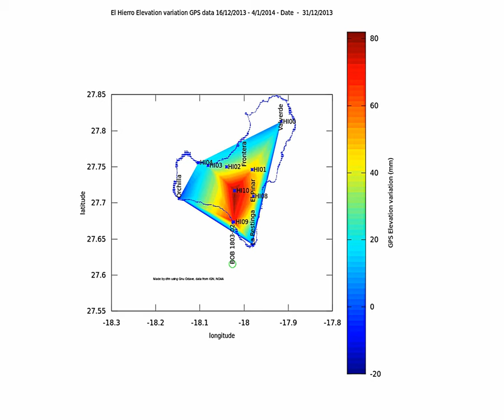El Hierro GPS network z value variation 16/12/2013 - 04/01/2014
This is the Up and down variation of the various GPS on El Hierro.
The values come from the public GPS charts on the IGN site.
The GPS postions (shown on the map) come from the Proceedings of the Portuguese Spanish assembly of geodesy and geophysics 25-29/6/2012, "El método de procesado PPP en el Centro de Análisis del IGN
Testing of PPP processing method at the IGN Analysis Center
Manel Pascual, Miguel Ángel Cano, Marcelino Valdés y Pedro Gonzalo", S01-53

I have collected the Z values manually so there are some errors in the data, but we seem to get a clear trend anyway.
The interpolation has been done using a griddata function in Octave/Matlab over a fixed grid. I have added 2 locations in Orchilla and La Restinga with values kept to 0 to enlarge the interpolation area, so that probably adds some errors too.

The colorbar on the side gives the elevation change in millimeters.
The title bar gives the time span and the date.

To conclude I will add this is purely amateur work.
Data from IGN and NOAA, made on Gnu Octave.